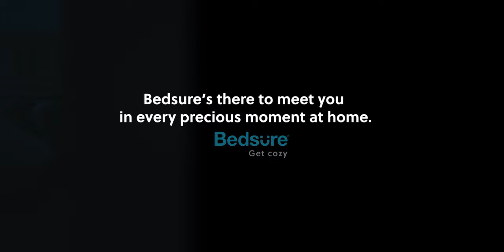Meet Bedsure Collections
Bedsure Collections is Bedsure’s high-end product series with premium fabric, stylish design, and exquisite craft.
From the moment you wake up refreshed each morning, to the moment you fall into a restful sleep at night, Bedsure is there to meet you in every precious moment at home.